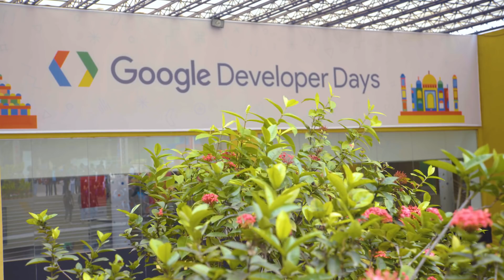The Developer Show (GDD India '17) w/ Wayne Piekarski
In this segment, Wayne Piekarski chats with Dan Galpin about Android Things. Watch to learn more about how Android Things is designed for building IoT devices. With Android Things, now anyone can develop hardware the way they develop software!

What's Up with the Internet of Things, TensorFlow, and the Google Assistant (GDD India '17)